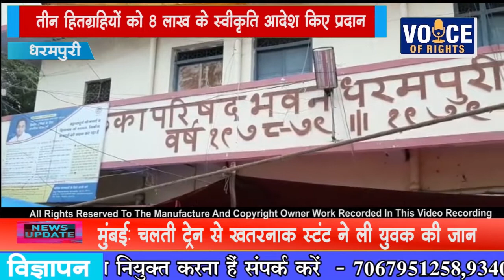NEWS धरमपुरी तीन हितग्रहियों को 8 लाख के स्वीकृति आदेश किए प्रदान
मुख्यमंत्री जनकल्याण नया सवेरा योजना के तहत हितग्राहियों को योजना में स्वीकृति आदेश प्रदान कीए गए। अब तक योजना में हितग्राहियों को लाभांवित किया गया। स्वीकृति आदेश नगर परिषद में कार्यक्रम आयोजित कर प्रदान किए गए। कार्यक्रम की अध्यक्षता नप अध्यक्ष शब्बीर पहलवान और परिषद सदस्यों की उपस्थिति में मुख्यमंत्री जनकल्याण नया सवेरा योजना 2018 अन्तर्गत अनुग्रह सहायता के स्वीकृति प्रकरणों में पंजीकृत श्रमिक परवेज पिता एहमद खान की दुर्घटना मृत्यु पर पत्नी मेहजबी बी को 4: 00 लाख, हितग्राही अन्ना पिता बाबु की सामान्य मृत्यु पर उत्तराधिकारी जरदार खान को और आरिफ पिता गुलाम की सामान्य मृत्यु पर नूरजहाँ बी को 2 - 2 लाख के स्वीकृति पत्र आदेश वितरित किये गये। कार्यक्रम में तीन हितग्रहियों को 08 लाख के स्वीकृति आदेश प्रदान किए गए। लाभांवित हितग्रहियों को नगर परिषद अध्यक्ष श्री शब्बीर पहलवान द्वारा वितरित राशि का व्यवस्थित तरीके से अपने बच्चो के भविष्य को लेकर उपयोग करने की सलाह दी। कार्यक्रम में नगर के गणमान्य नागरिक तथा नगर पालिका कर्मचारी उपस्थित थे जानकारी मुख्य नगर परिषद अधिकारी राम प्रशाद भावरे द्वारा दी गई।